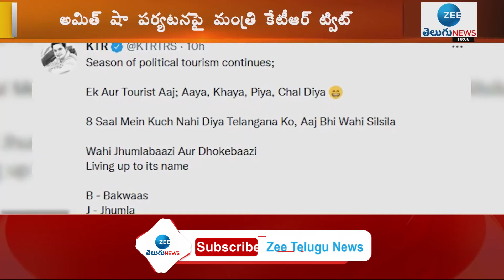Minister KTR tweet on Amit Shah Hyderabad Tour | ZEE Telugu News